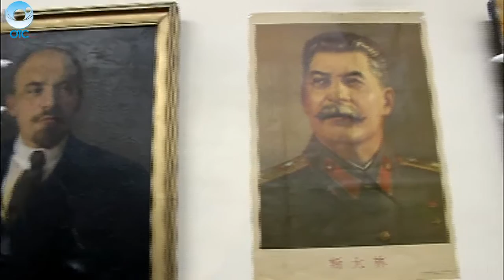В "Музее СССР"- новая экспозиция